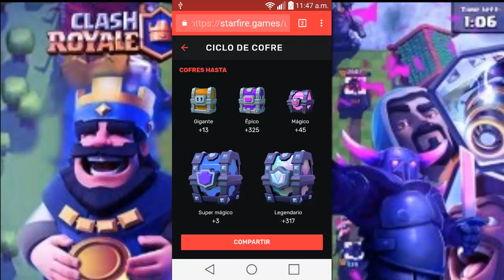Actualización y hacer un clan| Clash Royales | Xx_SEITER_xX